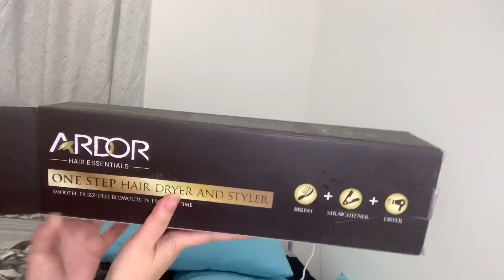MY SIMPLE EVERYDAY HAIRSTYLE | XANDRA OCAYA VLOG 016